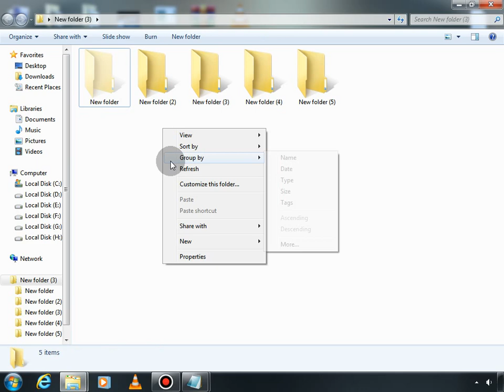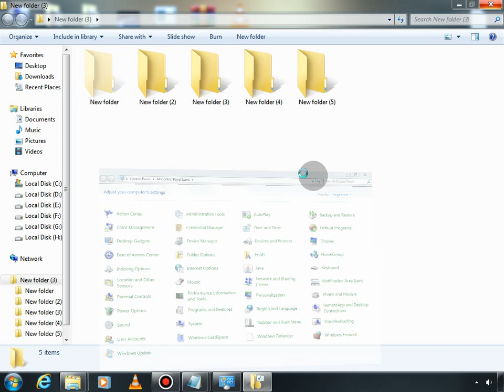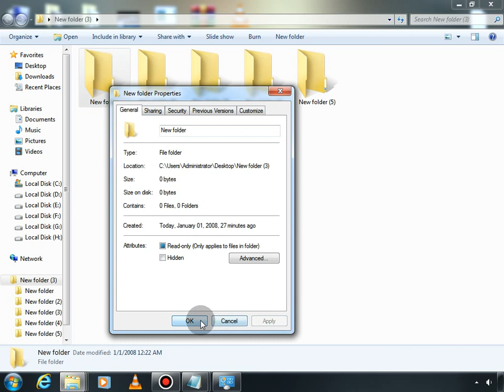how to hide file and folder on your computer very esay trick this for you video created by (teg)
how to hide file and folder on your computer very esay trick
this for you video created by (teg)

this for you video created by tachno editor gaming (teg) all file and only one file hide on
your pc best tricks and very easy to unhide your file and foldre only one click on show this file and folder

plz ,plz , plz ,plz ,plz ,plz ,plz ,plz ,
PLEASE

Home

Trending

Subscriptions

Library

Showing results forhow to hide file and folder on your computer veryeasy trick this for you video created by (tag)

Search instead forhow to hide file and folder on your computer very esay trick this for you video created by (teg)

1:32

How to Hide Folder in Windows 10 / 8 / 7 | Helpful Guide

How to Fix Your Computer

154K views

1 year ago

8:11

3 Best Ways: How to HIDE FOLDERS & Files PC Simple & Advance Innovative Trick Windows 10/8/7 PC

Tech Planet

32K views

4 years ago

5:38

How to hide files folder and USB | how to hide files in computer | hide usb drive in my computer

Tricks Zone

34 views

2 days ago

6:23

Hide Files Secretly Like A Pro - Hide files secretly in Windows 10 (2019) in Hindi 🔥

Fresh Updates

7.4K views

1 year ago

3:47

Computer tricks to hide file || Hide folder in computer without any software

Complete Technology

1.6K views

2 years ago

9:23

How to Create Password Locked Folders on Windows 10 | Hide Files and Folders with Password Easily!

Gadget Drill

304K views

4 years ago

5:02

How to get list of all the hidden files in the computer | See List for Hidden files in Windows

Buzz2day Tech

12K views

7 months ago

4:32

how to hide and unhide folders in windows 7

TheGreenestLantern

764K views

8 years ago

CC

12:53

How to Use Gmail Filters and Labels (Tutorial)

Simpletivity

735K views

2 years ago

CC

34:12

OneNote for iPad Tutorial - With Tips and Tricks

Teacher's Tech

369K views

3 years ago

20:50

Create Your First HTML/CSS/JS Project

Codecademy

84K views

1 year ago

17:45

10 Best Tips to Organize Photos on Mac 2020

Macinhome Mac Consulting - Apple Certified Consultants

49K views

9 months ago

3:11

How To Hide And Unhide Folder In Windows 7 In Hindi | File Hide Kaise Kare ?

Technical Dreams

4.7K views

11 months ago

Related

3:27

Unable Tech

2.3K views

3 months ago

Related

12:34

15 Amazing Shortcuts You Aren't Using

BRIGHT SIDE

19M views

2 years ago

Related

3:11

How To Make Emails Go To A Specific Folder Gmail

Five Free Tools

226K views

2 years ago

4:07

How To Increase Subscribers On Youtube Channel 2021 || Subscribers Kaise Badhaen New Trick 2021

Likely Topics

29K views

2 weeks ago

Related

9:20

सिर्फ 1 Din में 1000 Subscriber kaise badhaye How To Complete 1000 Subscribers on YouTube channel

TECH SAJID

4.7K views

1 month ago

Related

3:57

techno gamerz phone number reveal || why techno gamerz not reveal his phone number?

Ujjwal fan's Page

58K views

6 months ago

Related

3:13

How To Change the Date Modified Timestamp Of Any File In Windows

Jaymoney201092

96K views

4 years ago

26:21

The Most Powerful Productivity App I Use - Notion

Thomas Frank

1M views

1 year ago

CC

23:34

🔧 League Of Legends: Dramatically increase FPS / Performance with any setup! in LOL 2020

Panjno

212K views

8 months ago

0:48

How to Hide Folder in Windows 10 / 8 / 7 | Hide Personal Files/Folder Securely

srs_PC_tricks

405 views

1 week ago

15:52

Railsware Product Academy

871K views

2 years ago

CC

8:10

RECOVER your ZOOM VIDEO FILES: double click to convert error message on Mac and Macbook Pro

Neil Mossey

39K views

10 months ago

CC

24:11

100 OBSIDIAN TIPS: Beginner to Advanced in 24 Minutes | Obsidian Tutorial

Filipe Donadio

1K views

3 days ago

CC

how to hide file and folder in computer

how to hide file and folder

how to hide files and folders in windows 7

how to hide file from desktop

how to hide file from gallery

how to hide files from other users on windows 10

how to hide files from search in windows 10

how to hide files from desktop mac

how to hide and show file and folder in windows 10

hhbvvjhfg hu ig